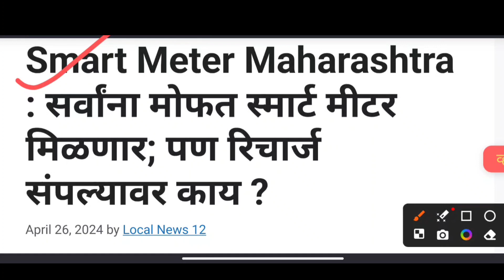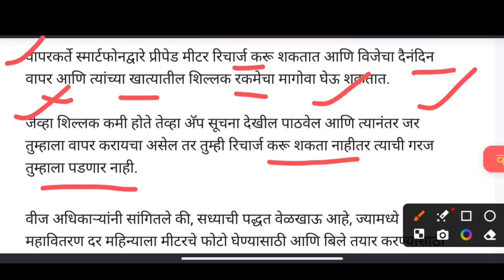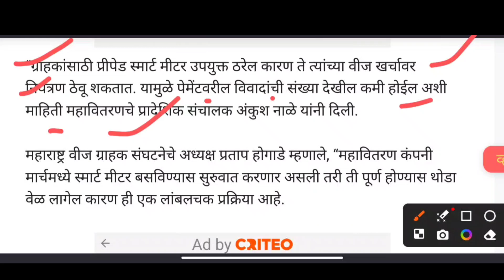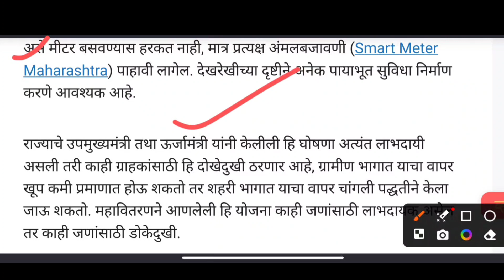Smart Meter Maharashtra : सर्वांना मोफत स्मार्ट मीटर मिळणार; पण रिचार्ज संपल्यावर काय ?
rte admission Maharashtra date
smart meter
smart meter electricity
smart meter reading
smart electricity meter
smart meters
smart prepaid electric meter
smart prepaid meter
smart prepaid meters
smart prepaid meter biharnew smart meter
smart prepaid electricity meter
prepaid smart electricity meters
prepaid smart meter
smart meter electricity maharashtra
smart meter vs digital meter
smart meter pune
smart meter nagpur
smart meter vs old meter
Maharashtra Smart meter
Maharashtra Smart meter information
smart meter amravati
smart meter
digital meter